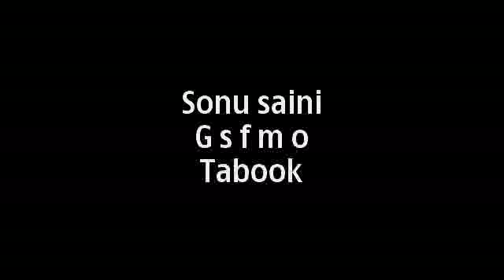mawana boy sonu s.k_saini